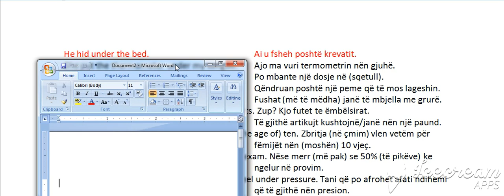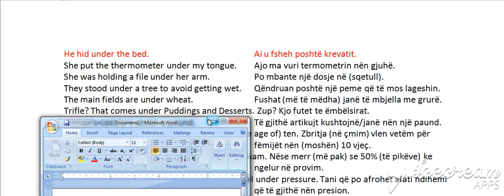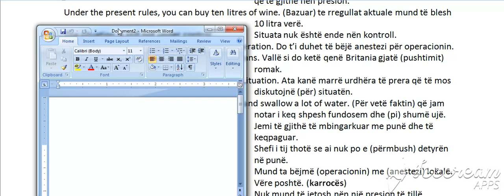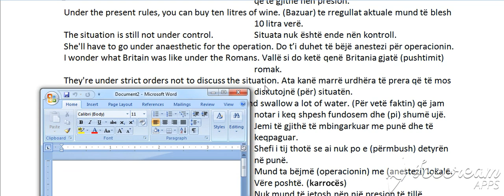Kyçi i anglishtes, Perdorimet e Under, A (Bejini SUBSCRIBE per te pare te githa videot)